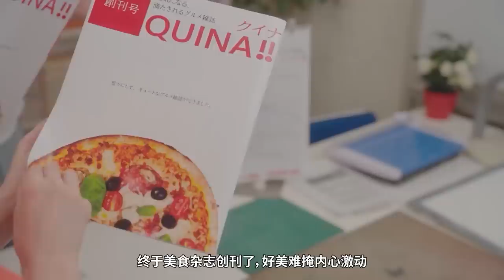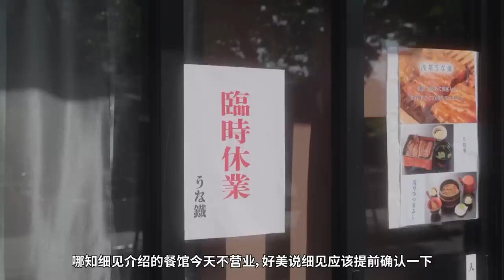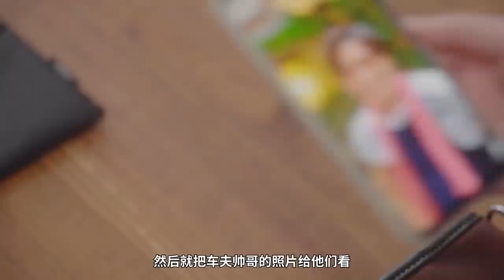下饭片，美女边看帅哥边吃超美味天妇罗盖饭，这碗美食看得人发狂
和帅哥一起吃饭4